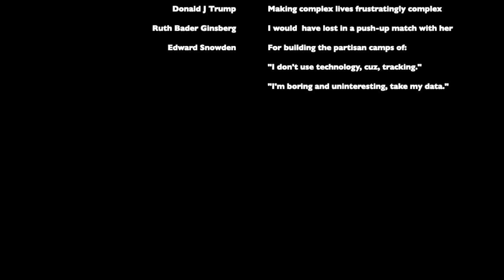David Rohde part 2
David joins Bernie and Sarah again in a continued discussion on the ideas in his latest April 2020 book, "In Deep", and more.